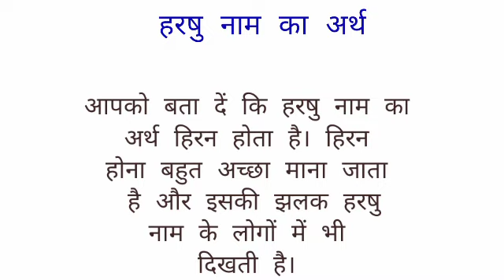hrshu name ka arth //Hrshu name ka matalab //Hrshu name ka ladka Kesa hota hai //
Hrshu name ka arth
hrshu name ka matalab
hrshu name ka ladka I hope you enjoyed this video

hit likes.

lots of  ❤️